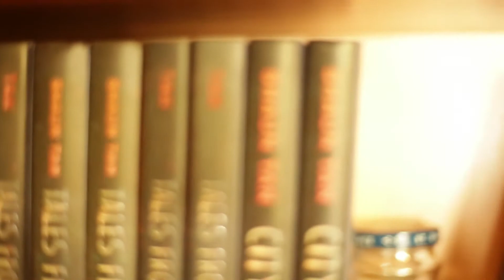Shaun Tan - Untold Tales, Part Two